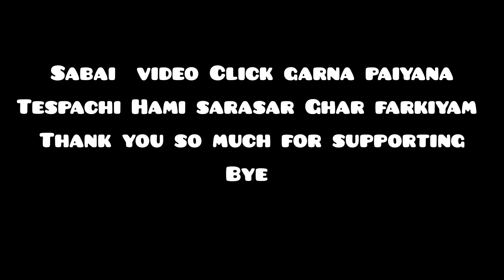VILLAGE LIFE DAY !